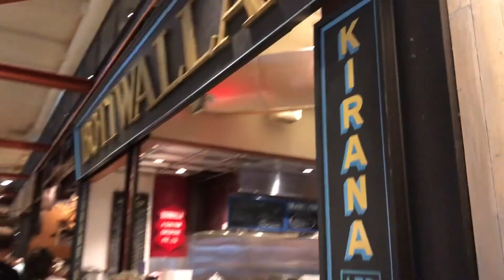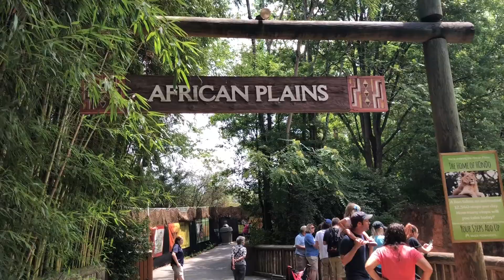ATLANTA, GA VLOG: PART TWO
Hello, hello, hello!! Here is the second part of my Atlanta vlog!! I hope you guys enjoyed these little looks into my life!

@gabbylm_ on Insta and Twitter